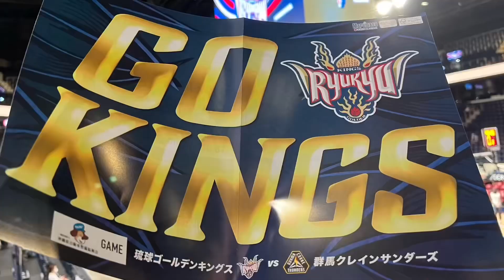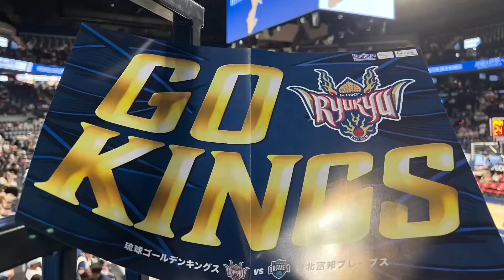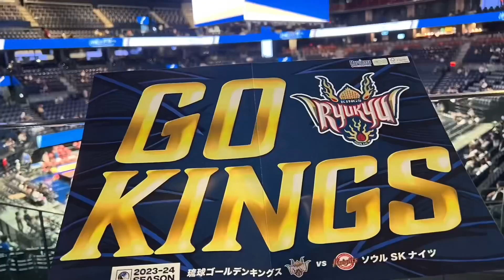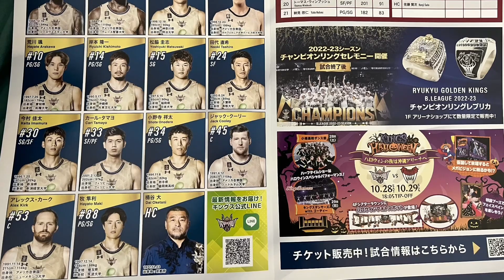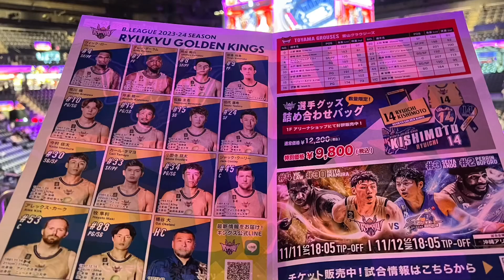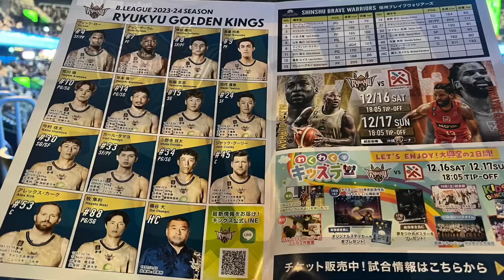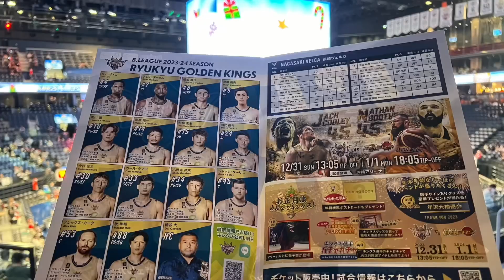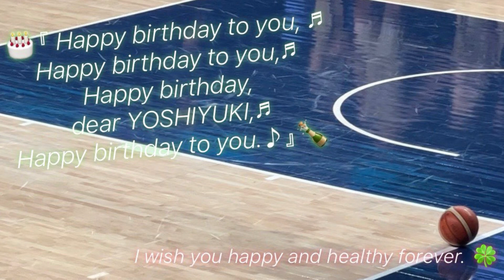新たな歳もレベルアップ⤴️で楽しく♪2023・05・15〜振り返り♪〔15松脇圭志 選手特集Part.②〕etcヽ(´▽｀)/沖縄アリーナ🏀観戦【琉球ゴールデンキングス】の楽しみ方♪ver.２１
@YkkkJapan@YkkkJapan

ご視聴頂き...本当にありがとうございます！...感謝です(人ー。))

５月ギリギリ間に合った？？？Part.②

２０２４・０５・１５🎂お祝いしよう♪

etc.ヽ(´▽｀)/

沖縄アリーナ🏀観戦

【琉球ゴールデンキングス】の楽しみ方♪ver.２１

〔15松脇圭志 選手特集Part.②〕

２０２３〜２０２４.シーズン

９月

１６・１７日(土日)    群馬C.サンダーズ
２３・２４日(土日)    台北富邦BRAVES

１０月

１８日(水)   ソウルSKナイツ
２５日(水)   川崎B.サンダース
　　　　　　〔チャンピオンリング💍セレモニー〕
２８日(土)   富山グラウジーズ

１１月

１１日(土)   島根S.マジック
１５日(水)   メラルコボルツ

１２月

９・１０(土日)  信州B.ウォリアーズ
　　　　　　〔アンソニーAC.永久欠番セレモニー〕
２０日（水）　長崎ヴェルカ
３１日（日）　仙台89ERS

でした

なんとか明日までには#14岸本隆一 選手のPart.②